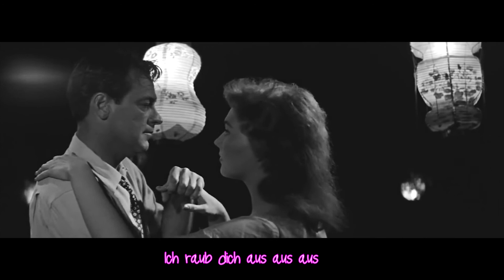GOTHIC MÄDCHEN CLIQUE - Ich raub dich aus (prod. by MARY)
Video Credit: Joshua Logan - Picnic

THE FUTURE IS GOTHIC.